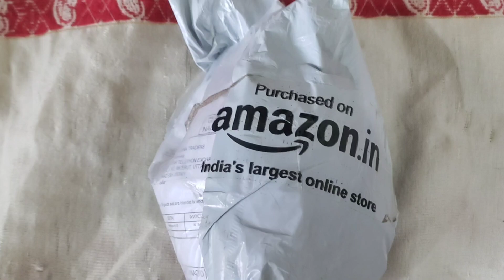Unboxing shotput for cricket fast bowling